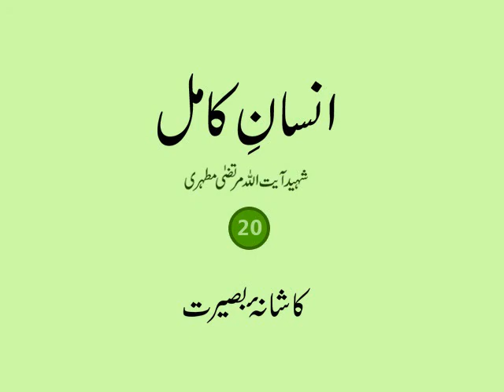Insan e kamil Part 20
Insan e Kamil
By Shaheed Murtaza Mutahiri